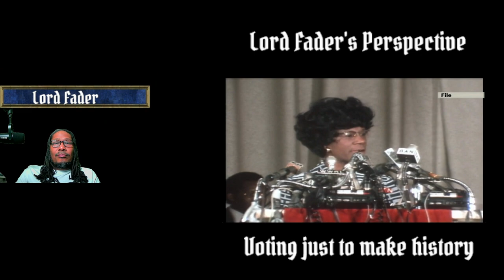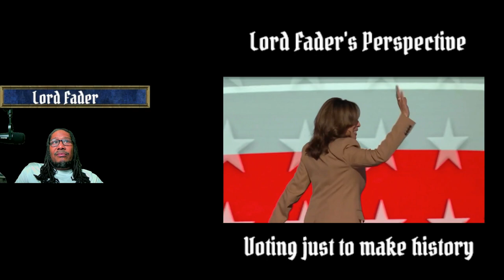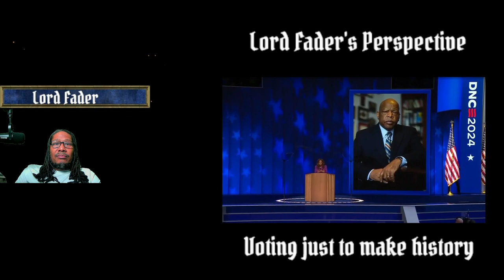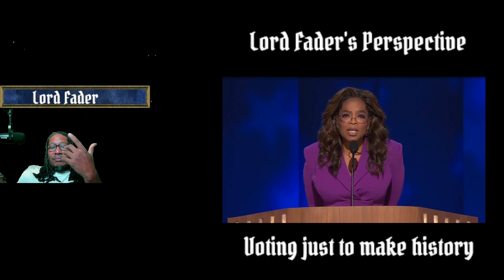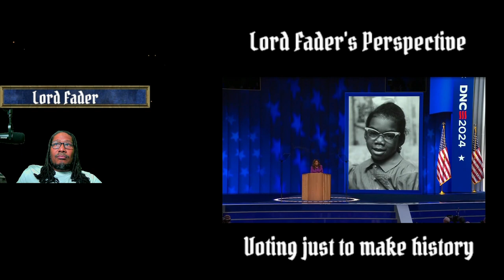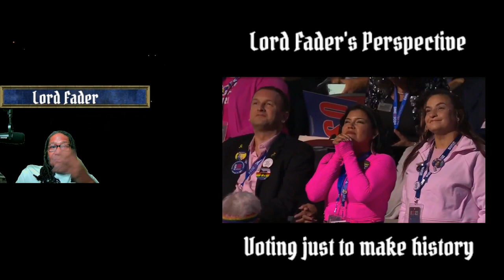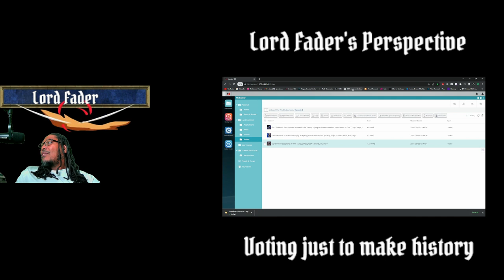Voting to make His Story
I have to ask the question.  What is the purpose of voting?  Are we picking the most qualified candidate to lead this country?  Are we voting simply to make history.  I have some opinions as I watch some of the DNC.  I didn't really hear much about who was more qualified.  I did hear a lot about race.
What are your thoughts?  Do you think we should put some one in the
White House simply because they are not white?  Leave you comments.  I would love to know your opinions.